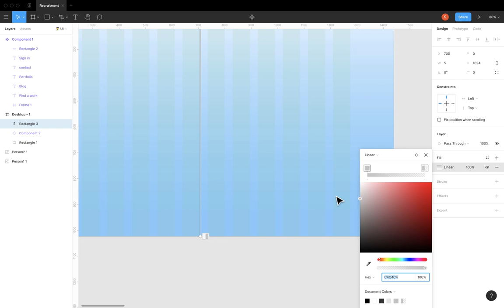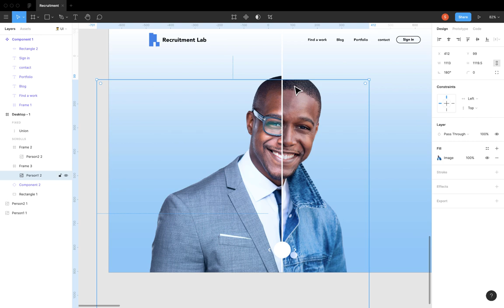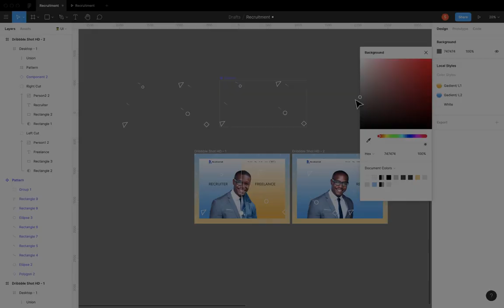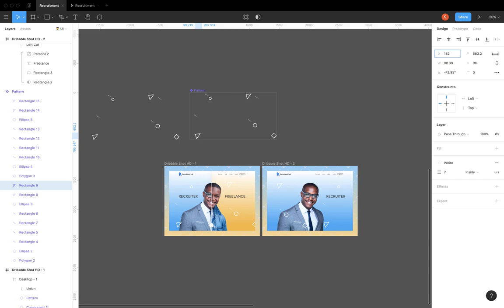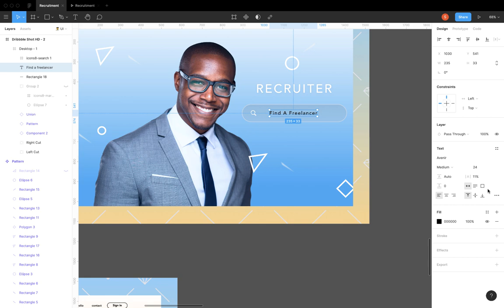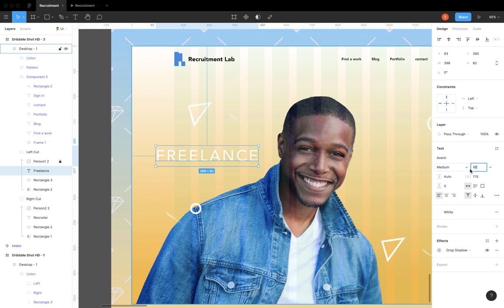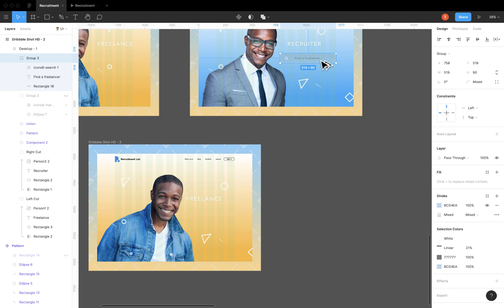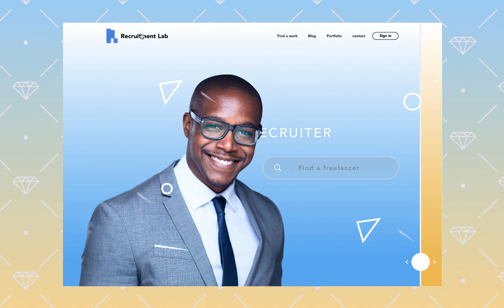Recruitment Website uidesign - Speed art (4min)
Recruitment Website